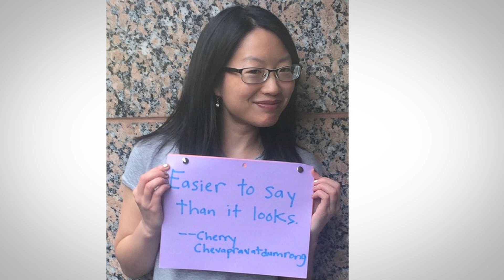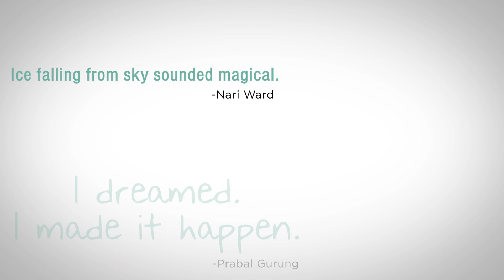Six Words Fresh Off the Boat: Stories of Coming to America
The Six-Word Memoir project and ABC’s “Fresh Off the Boat” team up to capture hundreds of moving stories of immigration, coming to America and family history. This video features Six-Word Memoirs by Academy-Award winners and politicians, small biz owners and military personnel, parents, students, and everyone in between. Read more unforgettable stories from Aziz Ansari, Chimamanda Ngozi Adichie, Neil Gaiman, and many more people of all ages and descriptions in “Six Words Fresh Off the Boat: Stories of Immigration, Identity, & Coming to America.”